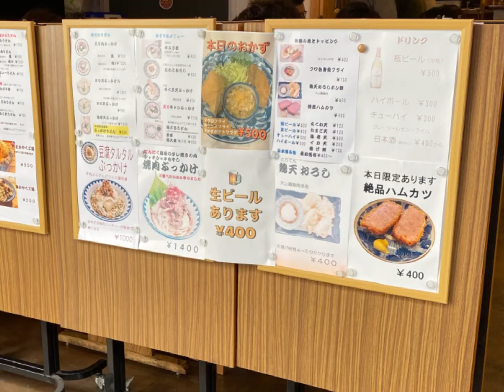なんばで絶品つけ麺！カレーうどん編【き田たけうどん】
なんばで美味しいうどん屋さんがあったので行って来ましたよ！

ここのカレー大阪つけ麺が美味しいと噂で行って来ました。！？

き田たけうどん
大阪府大阪市浪速区難波中2-4-17